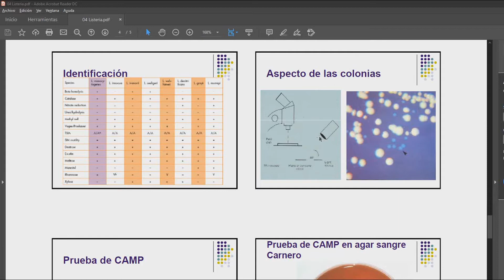L4D2 Mutación doble cuatro en Experto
Buen dia hombreees, en esta ocasión jugaremos 1 campaña en mutación doble cuatro (8 infectados a la vez) y. veremos si lo conseguimos